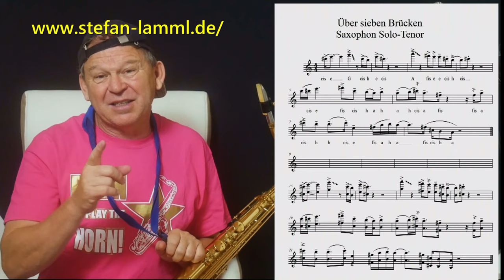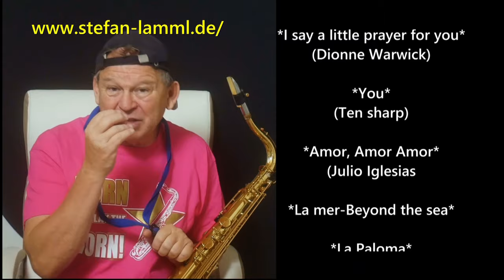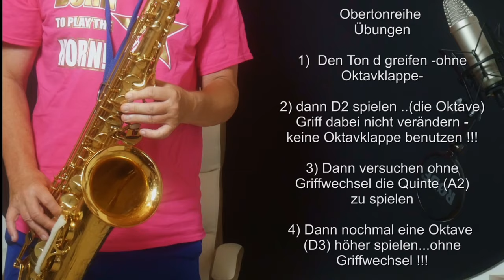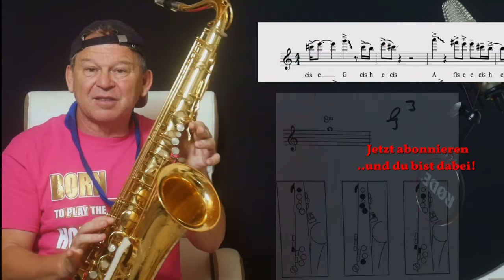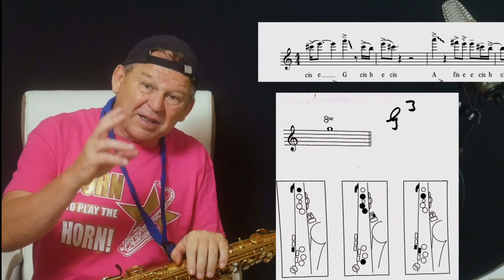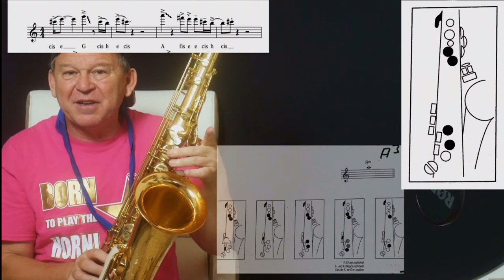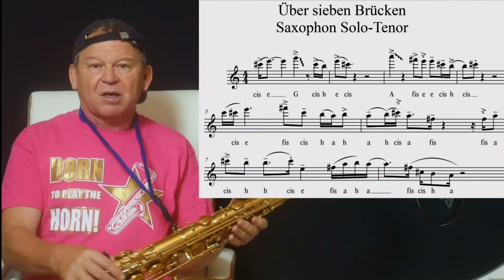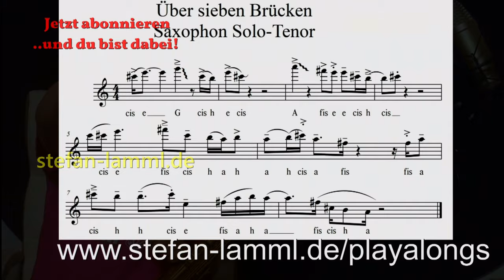Saxophon lernen Lesson *Über sieben Brücken* Tenor Solo-High Notes Flageoletts Backingtrack/Noten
Premium Backingtrack (mp3) mit Solo Transcrbit (PDF) für ALTO+TENOR erhältlich (available) + Melodie Version (mp3)
oder